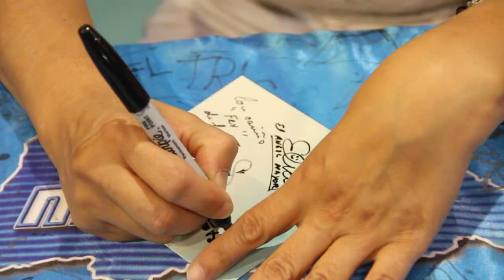Los Ángeles Azules en firma de autógarfos - Mixup Centro Las Américas